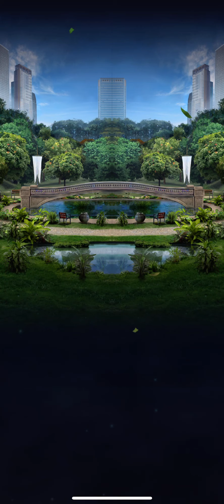some more Jurassic world alive content